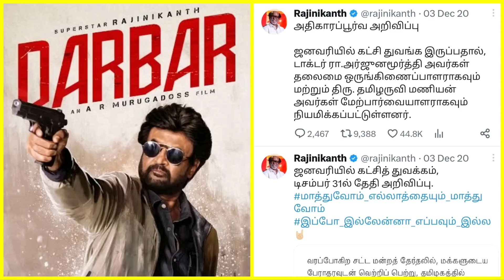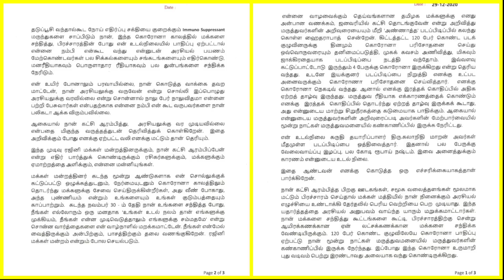The END of Commercial Boxoffice Era.! | சினிமாவை விட்டு விலகும் Ajith , Rajini, Vijay | Leo & Jailer